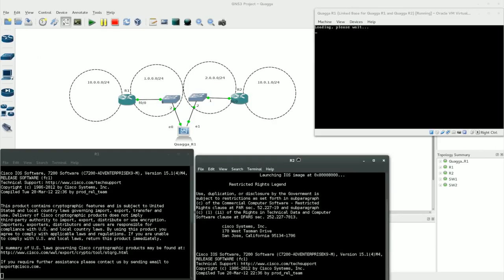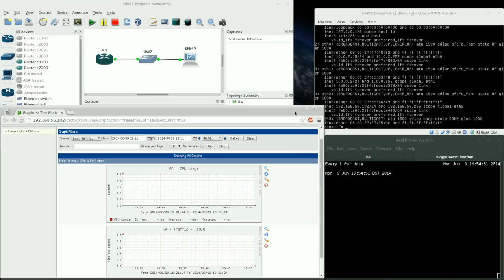39 資訊與網路技術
WorldSkills 國際技能競賽第 39 職類 - 資訊與網路技術 (IT Network and Systems Administration ) 的技能領域, 包括 Linux 及 Microsoft Windows Server/Client 系統管理 (今年比賽是用 Windows Server 2012R2/Windows 8.1), 以及 Cisco 路由器/交換器/防火牆/IP電話 等網路設備的管理. 等於是一個業界 Linux系統工程師 + Windows 系統工程師 + 網路工程師 + 網路安全工程師 + 網路語音工程師的技能. 同時玩這些系統而且可以交互整合的工程師, 即便在業界也是鳳毛麟角, 期待國內業界珍惜這些國手的可貴 (兩年才產出一位), 提供好的工作條件, 讓他們能為台灣繼續貢獻, 不要讓人才外流.